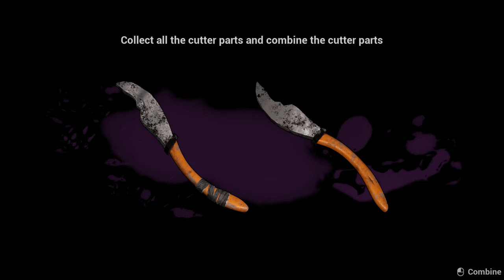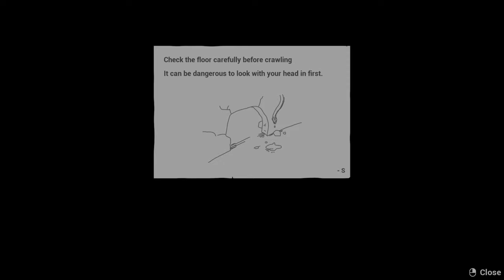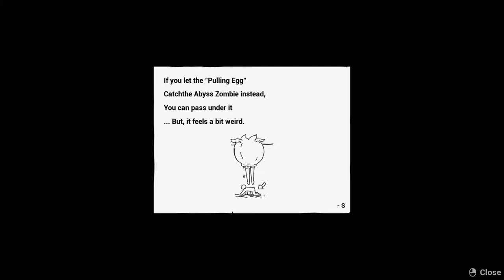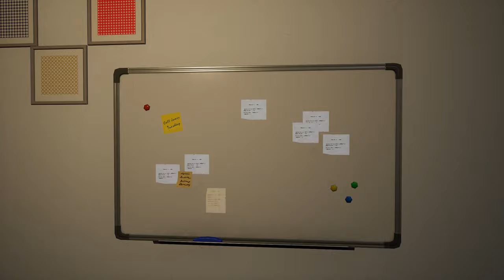PC Abyss School Full Game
Abyss School - Year:  2024

Yuhee is an ordinary girl who attends a private school.
While waiting for her school bus, she picked up a bright purple conch shell on the beach.
She fell asleep on the bus due to unbearable drowsiness. What unfolded in front of her when she woke up was a school that had sunk into the deep sea and an abyss of followers following the high priest.
She solves puzzles prepared by Abyss Followers, avoids terrible monsters, and begins a journey to escape this Abyss School and return to her original world.